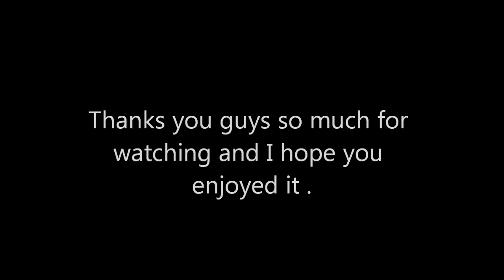Dark Souls II : Throwbacks pt 1 (Dks 1 Pyro/ Laurentius)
Just some random invasions with my Dks 1 pyro.

Build stats:
40 vgr
28 end
12 vit
40 atn
20 str
15 dex
14 adp
30 int
4 fth